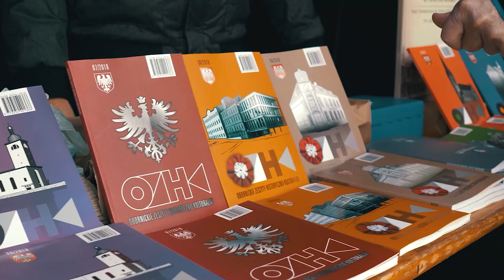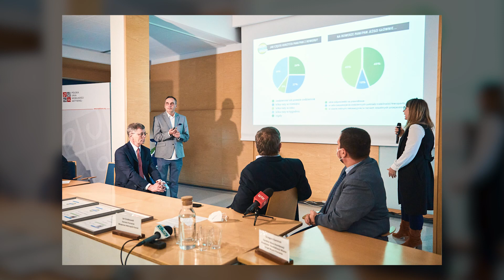OBORNICKI MIX INFORMACYJNY 25.11.2021